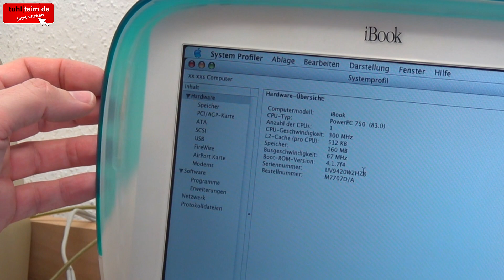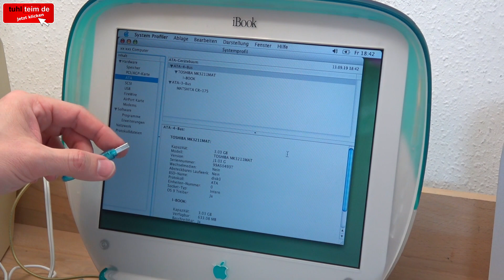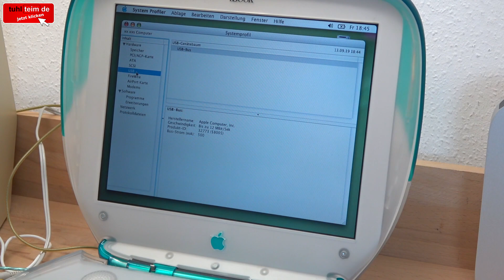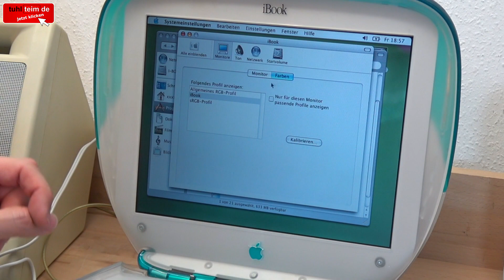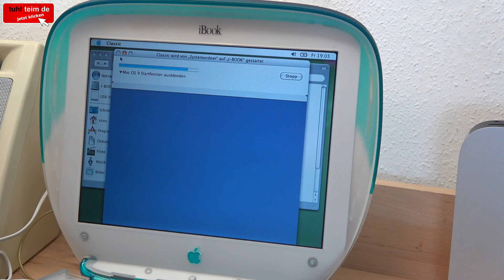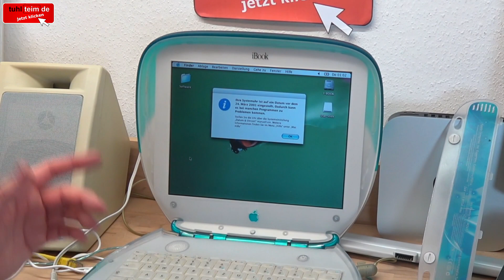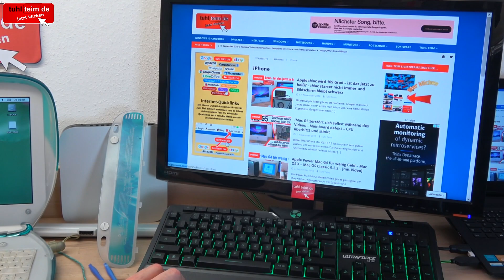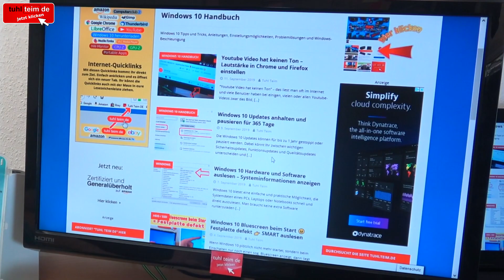Apple iBook Test 🔧 Fazit nach 20 Jahren ❌kein MacBook❌ mit OS X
Das iBook G3 von Apple kam 1999 als Notebook-Einsteigermodell auf den Markt und unterscheidet sich deutlich im Design von den damals erhältlichen PowerBook Notebooks von Apple. Für umgerechnet 2900 Euro hat man relativ wenig Hardware bekommen und die war noch nicht mal wirklich schnell. Das Design des Clamshell iBook G3 ist aber sensationell verschieden, vergleicht man es mit PowerBook, MacBook oder Windows-Notebooks.

Neue MacBook Pro Laptops [Anzeige]
⭐ billiger als damals ⭐

Das iBook Blueberry im Video wurde von einem Zuschauer gespendet und ist ein „Clamshell“-Modell der ersten Serie von 1999. Es hat ein qualitativ gutes TFT-Display, allerdings mit nur 800x600 Punkten, einen 300MHz PowerPC Prozessor und leider nur eine 3,2GB IDE-Festplatte.

Gebrauchte iBooks für kleines Geld [Anzeige]

Einer der Vorbesitzer hat das iBook von 32MB RAM um 128MB RAM auf insgesamt 160MB SDRAM aufgerüstet und OS X installiert. Dadurch wird es erkennbar schneller als mit nur 32MB RAM, ist aber andererseits gerade durch die langsame Festplatte sehr träge und langsam.
Auf dem iBook G3 ist sogar Mac OS X installiert, obwohl es damals mit Mac OS 8 oder Mac OS 9 ausgeliefert wurde. Viele Apps und Programme aus dieser Zeit benötigen aber das Mac Classic OS, wodurch das iBook dieses während der Laufzeit von OS X parallel startet, was das iBook äußerst langsam macht.

Neue iMacs mit Intel und Retina [Anzeige]

Gebrauchte Windows 10 Gaming-Laptops 👀 [Anzeige]

Neue Notebooks mit AMD Ryzen [Anzeige]

Günstige SSDs und mehr [Anzeige]

Die Einkaufsliste des PCs und alle PC-Komponenten [Anzeige]

Weitere hochinteressante Videos ▪ ▪ ▪